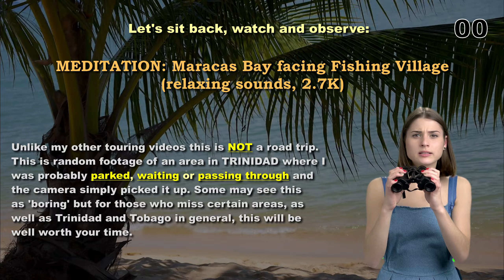MARACAS BAY Maracas Beach MEDITATION Ocean Waves Trinidad and Tobago Caribbean by JBManCave.com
Let's Watch Maracas Bay and MEDITATE as we relax and listen to the natural sounds of the ocean, wind and birds for over an hour. In this video, I will focus on one point of the bay and allow the camera to sway in the wind as we take in all the sights and sounds of being on the beach. This is good for relaxation and meditation and is not meant as a tour of the beach. I do have a tour of the Maracas Beach